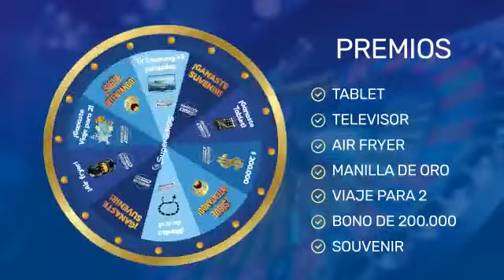Suerte en la ruleta_SuperGIROS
Video de M - p y P